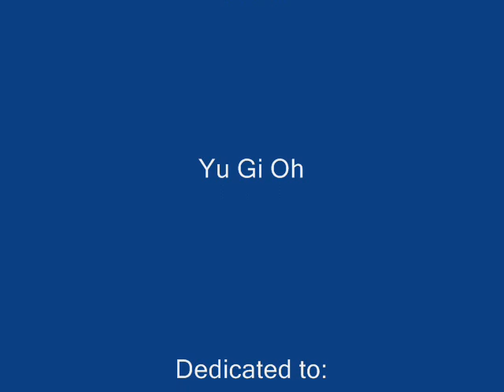Yu-Gi-Oh Won't Say it's In Love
A bunch of shipping...cant remember, but one of them is my cousin's fav. i was going to make a psycho shipping amv but not enough pics...so enjoy!